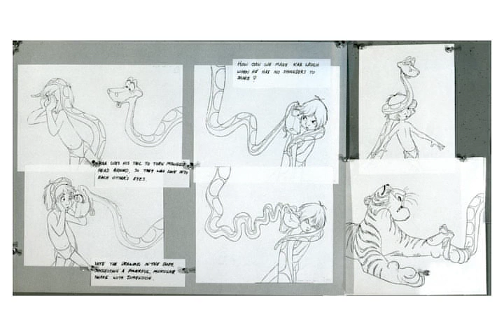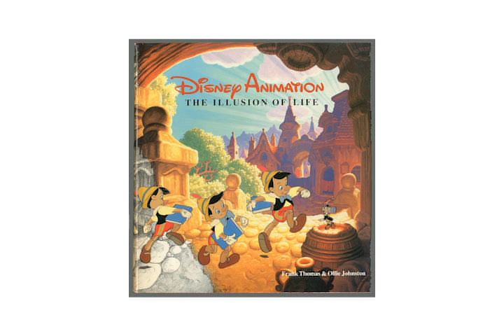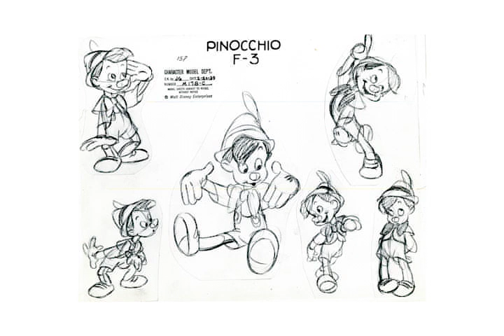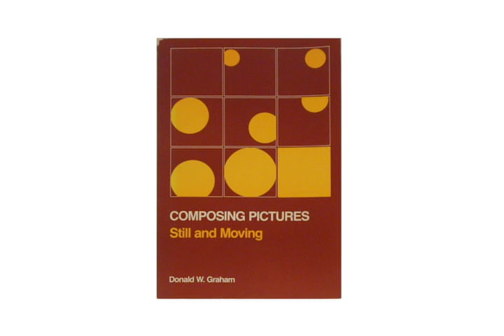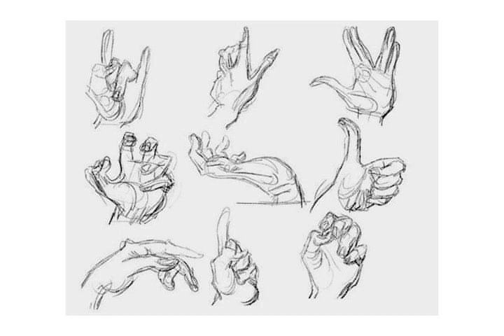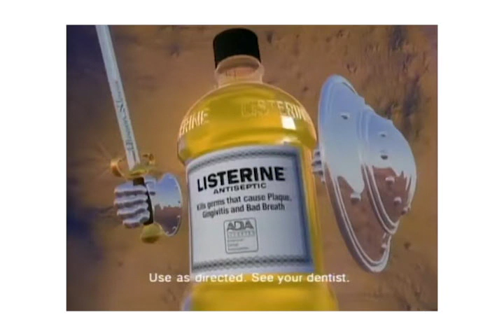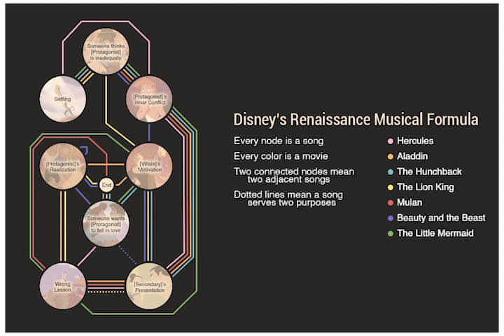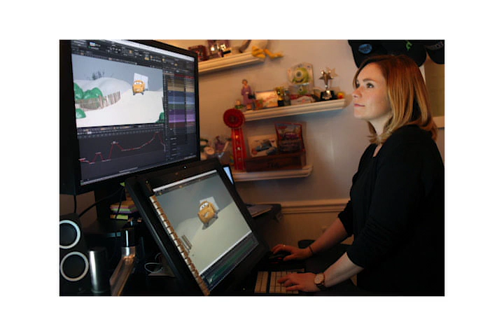Interview with Brad Bird (2007 episode of the SplineDoctors Podcast)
I was recently reminded of this 2007 interview with Brad Bird (recorded a few months before the release of RATATOUILLE), but when I went to look for it online, it turns out a lot of the SplineDoctors podcast was no longer available.

However, I saved it on my old iPod Video back in 2007.  So for anyone interested, here it is!

-- I added relevant images and clips I got online and from the documentary: THE GIANT'S DREAM (found

00:00 - How Brad Got To Disney
07:56 - Trained by Milt Kahl
13:24 - CalArts Program
16:06 - Mediocre Disney
18:43 - 2D to 3D Transition
22:30 - Draftsmanship vs Performance
25:09 - Good vs Great
30:00 - Acting Patterns of the Greats
34:02 - Future of CG Animation
36:50 - How Can 2D Come Back?
40:07 - Genres/Medium Supremacy
43:25 - Advice For Animators